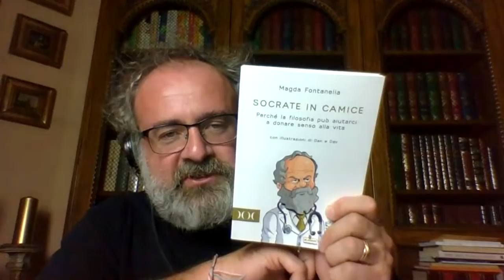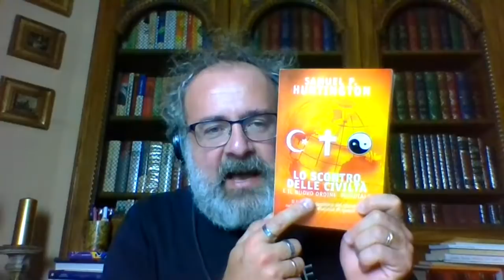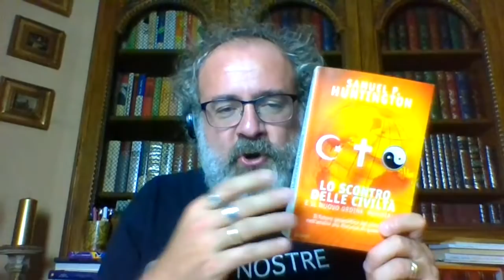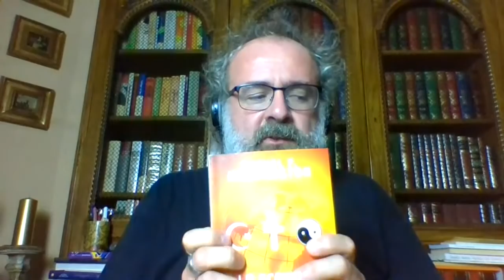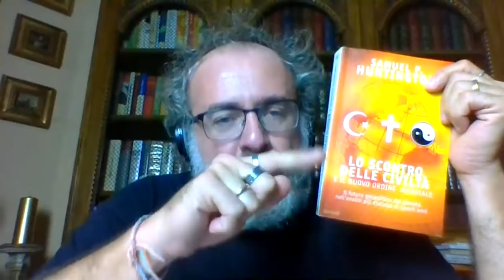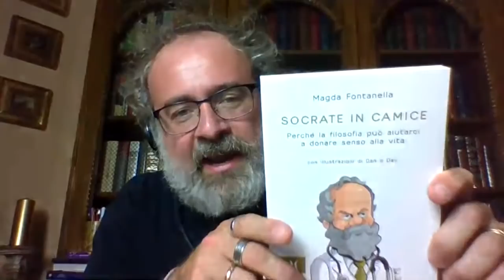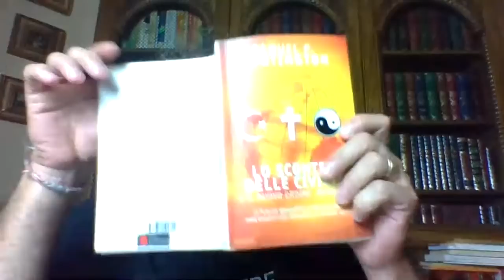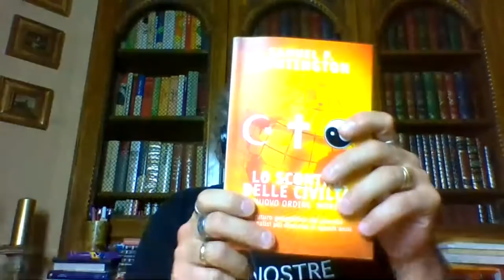Barbasimposio: scontro di civiltà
Sostenete Barbasophia sostieni i progetti gratuiti Barbasophia e avrai due lezioni a settimana di analisi del testo
Per ordinare "Cambiamo la scuola"
Per ordinare "Il prof fannullone":